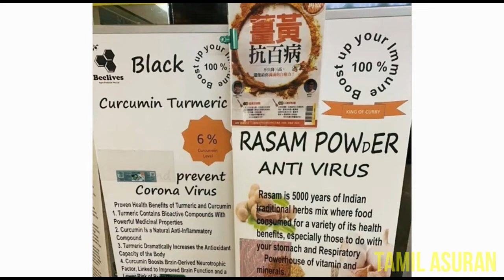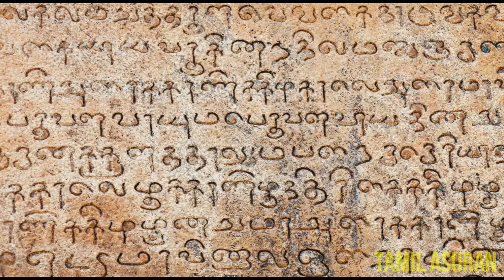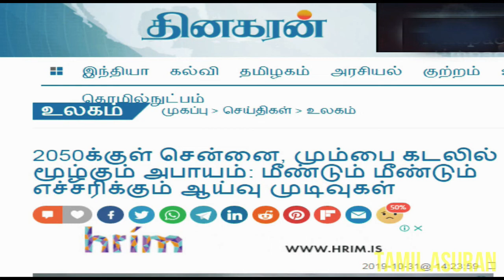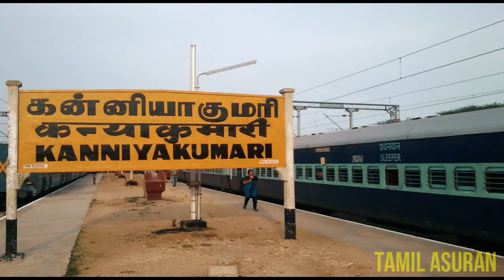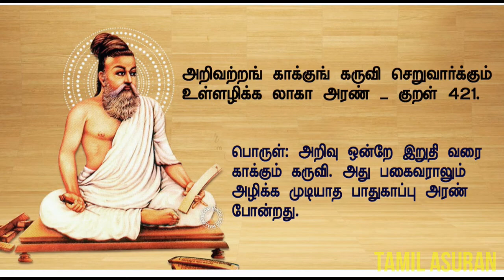World's First - FIRST AID BOX